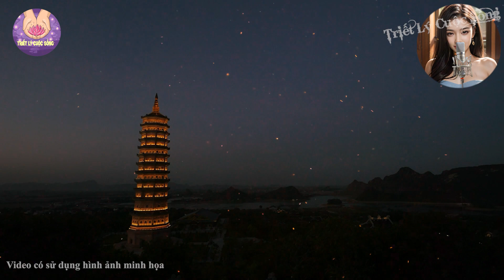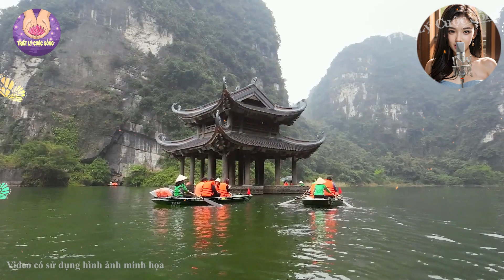✅ Số Mệnh Cuộc Đời Con Người Nằm Trong Tay Ai và Con Người Có Thể Tự Thay Đổi Vận Mệnh hay không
Số Mệnh Cuộc Đời Con Người Nằm Trong Tay Ai và Con Người Có Thể Tự Thay Đổi Vận Mệnh hay không? Câu Trả Lời Khiến Ai Cũng Ngỡ Ngàng  - Triết Lý Cuộc Sống